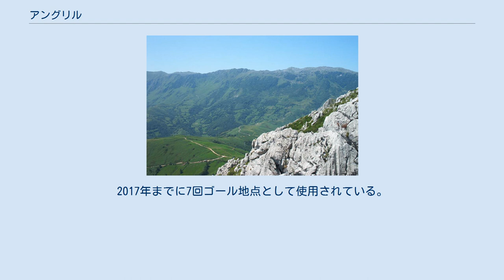アングリル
アルト・デ・ラングリル（Alto de l'Angliru、略称：アングリル）は、イベリア半島北部のカンタブリア山脈、スペイン・アストゥリアス州に位置する標高1,570mの山。
 北東に位置するサンタエウラリアを起点とした場合、水平距離換算17.7km、平均斜度7.9％、最大斜度は23％。
起点から10km地点を超えるあたりから急激な勾配箇所となり、同地点から山頂に向かうまでの平均斜度は、11％〜18％程度となる。
特に、山頂まで向かう残り約7km地点過ぎからは、平均で20％を超える勾配が待ち構え、残り約4マイル地点過ぎに23％という最大勾配地点に達する。
その後も20％を越える勾配が続き、山頂付近でも15％程度の勾配となっている。
 西側のリオサを基点とした場合、水平距離換算12.5km、平均斜度10.1％、最大斜度23.6％。
5km地点でこそ9.1％ほどだが、その後は急激に勾配が厳しくなり、7km地点で22％の斜度となり、その後は10％台へと緩和されるものの、9.5km地点で20％、10.2km地点で21.5％、10.8km地点のラ・クエーニャ・レス・カブレス（La Cueña les Cabres）では23.6％にも達する。
その後も11.5km地点で21.5％、山頂直前地点でも20％という大変な勾配が待ち構えている。
 どちらの地点を基点としても大変厳しい行程となっており、ヨーロッパにおける山岳行程としては、イタリアのモンテ・ゾンコランや、オーストリアのキッツビューエラー・ホルンと双璧の難区間とも言われている。
 グランツールとも称される、自転車競技、ロードレースのブエルタ・ア・エスパーニャでは、1999年に最初にコースに組み入れられた。
2017年までに7回ゴール地点として使用されている。